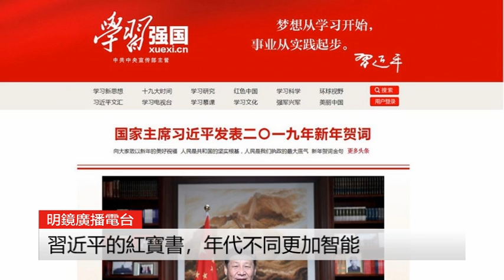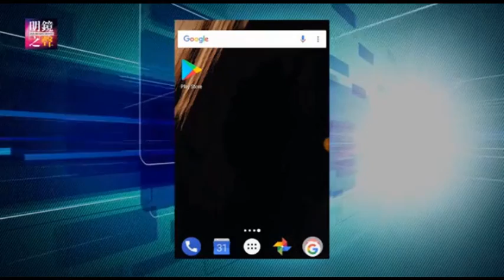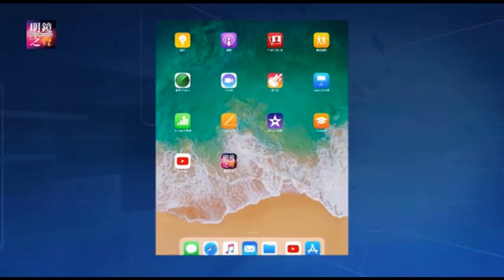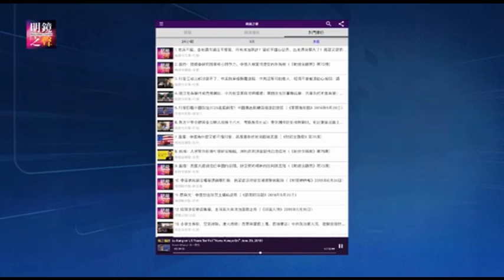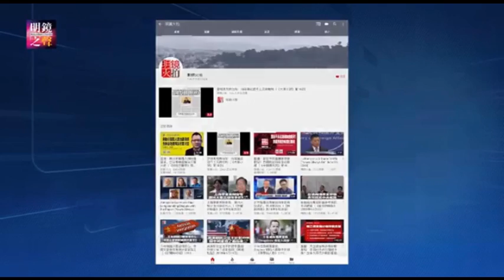明镜之声｜川普不惜一切坚持筑墙背后的目的是？华为和中国网络间谍，是同为一体问题吗？2019年的中国会经历痛楚，对世界经济影响难料；习近平的红宝书更加智能（20190216-3）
1.川普不惜一切坚持筑墙背后的目的是？ 0:12
2.华为和中国网络间谍，是同为一体问题吗？ 5:34
3.2019年的中国会经历痛楚，对世界经济影响难料 10:31
4.习近平的红宝书，年代不同更加智能 17:37

延伸阅读：

明镜连线周刊｜川普宣布紧急状态，加分还扣分？欧美驱逐华为，非洲还在观望

今天大新闻｜江静玲 夏明 安华：美国进入紧急状态，民众如何应对？中美贸易谈判无协议，好事多磨？ 硬脱欧几成定局，英国经济风险加剧

财经全观察｜全军：中国半真半假美国半信半防，中美经济协议定会冲击政改

01：00 天下看北京（周四）
03：00 专栏节目**（周日）
08：00 人文历史节目***（周六）
09：00 明镜书刊（周六）
10：00 纽约看天下（周一至周四）| 中国研究院（周五）伦敦看天下（周日）
11：00 明镜编辑部（周一至周四）| 文革史记（不定期）
14：00 大事小评（周五）
15：00 南央讲故事（周日）
15：30 华盛顿看天下（周五）
21：00 今天大新闻（周一至周五）
22：00 台北看天下（周日）
23：00 财经全观察（周一二四五）
不定时：点点今天事（每日）
**专栏包括：刘仲敬思想，寻找大饥荒、慢山微语、巴黎艺术
***历史包括：历史明镜、友渔读书、人生之中、网言网事

04：00 世界新闻
05：00 中国新闻
06：00 今日华尔街
07：00 全球新闻连报（每日）
14：00 中国新闻
18：00 今日华尔街2
19：00 全球新闻连报2（每日）